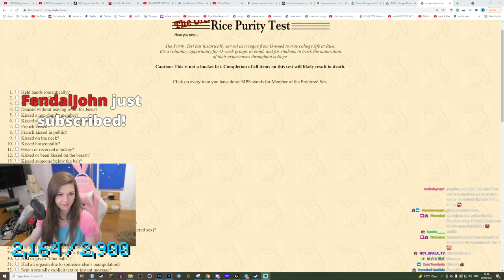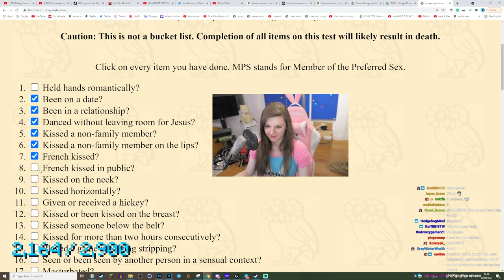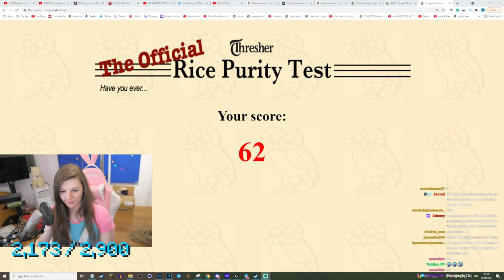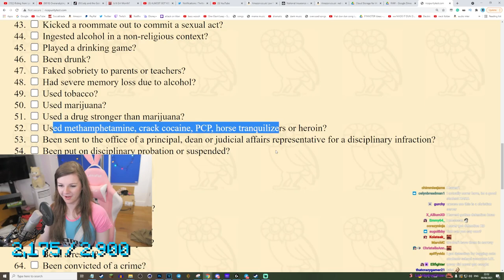F1nn takes Rice Purity Test. TL:DR: He got a D.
This is a clip from F1nn5ter's Twitch stream entitled GIRL MONTH DAY UNO!! which originally streamed 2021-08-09.

F1nn took the Rice purity test during this stream and this clip contains the entire segment with some random bits at the beginning and end to round out the content.

00:00  Why get a girlfriend when you can become the girlfriend?
00:25  I've never been rejected.
01:13  What's you favorite drink?
02:12  Dono message question about dating a girl who's only interested in Rose.
03:55  Rice Purity Test.
17:04  And the result is...
17:40  JohnKeiwo got 31.
21:38  Amoya got 49.